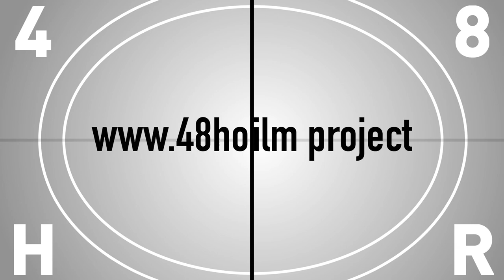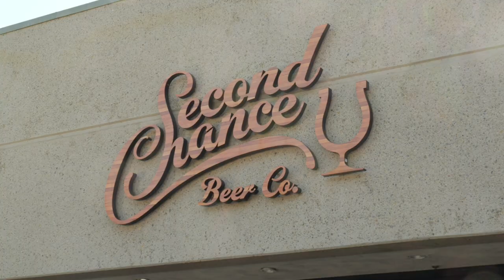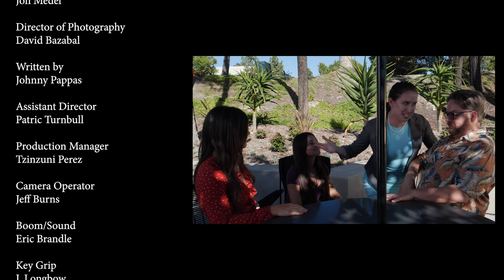Acceledate - A 2019 Los Angeles 48 Hour Film Project Submission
This short film was created by team Metal Pixel Foundry for the Los Angeles 48 Hour Film project for 2019.